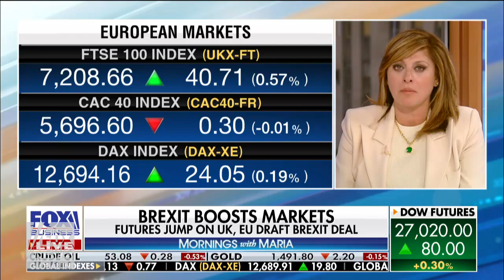Rep. Elijah Cummings dies at 68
Rep. Elijah Cummings, chairman of the House Oversight and Reform Committee, has died at age 68.